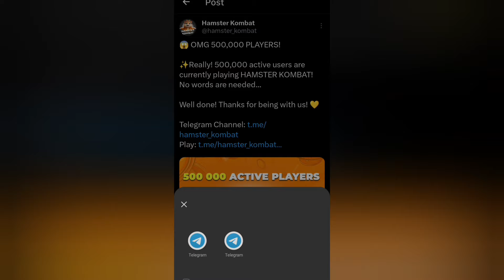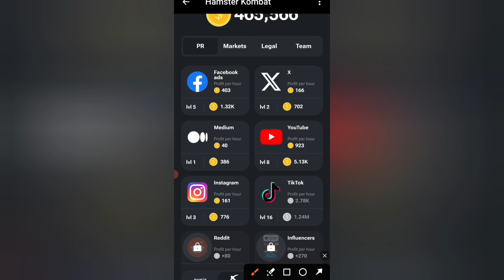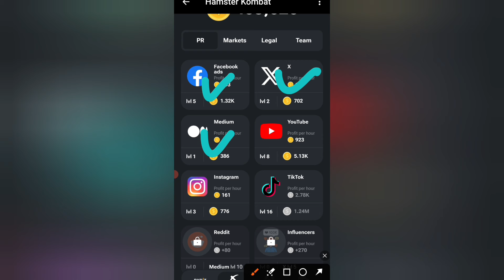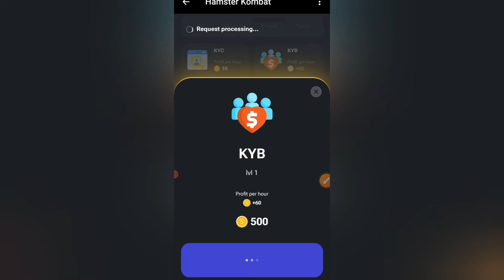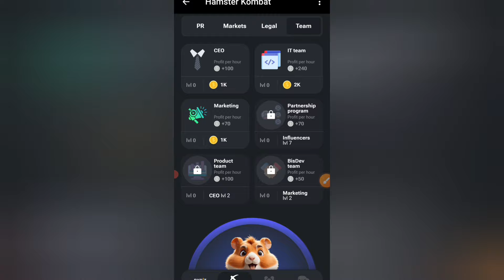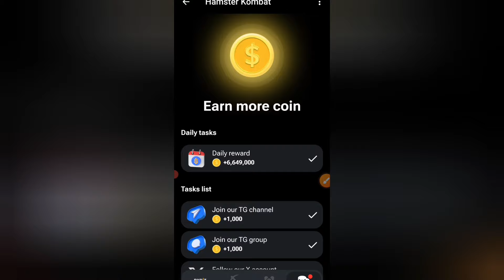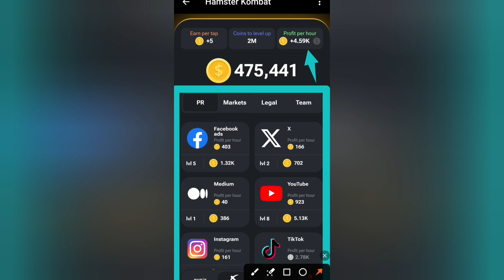2M Airdrop Kombat Coin Mining Free Airdrop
2M Airdrop Kombat Coin Mining Free Airdrop | Kombat Coin Mining Free | Kombat Coin Airdrop

join link

x premium

 Please          =}🔔🔔🔔🔔

                                      Channel

   Thank
              For
            "Touch_shajid khan"